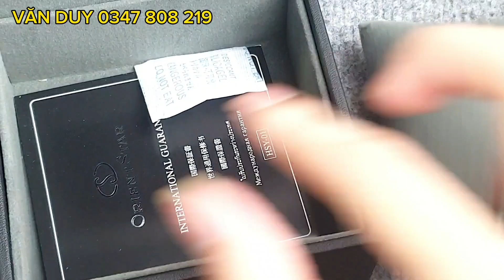Đồng Hồ Orient Star RE-AT0001L Thiết Kế Đắt Giá Cực Kì Tinh Tế | Văn Duy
Đồng Hồ Văn Duy - Uy Tín Chất Lượng
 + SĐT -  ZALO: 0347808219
- Cam Kết Sản Phẩm Chính Hãng Chuẩn
- 1 Năm Miễn Phí Và Từ Năm thứ 3 Trở Đi Hỗ Trợ 50% Chi Phí Sửa Chữa
- Thay Pin Miễn Phí Trọn Đời Với Các Dòng Máy Pin
- Khách Hàng Vui Lòng Cọc Tối Đa Sản Phẩm 200k
-Nhận Hàng Bóc Hàng Kiểm Tra
- Các Đơn Vị Ngoài Tỉnh Có Ship COB
+ Hình Thức Theo kèm
- Nhận Thay Dây Cho Khách Hàng Có Yêu Cầu
-  Nâng Cấp Các Loại Kính
+ STK Cọc Sản Phẩm
- Ngân Hàng TP BANK
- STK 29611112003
- Duy Nhất 1 Ngân Hàng
+ Địa Chỉ : Số 3 Hẻm 140/1/2 Phường Hạ Đình Quận Thanh Xuân Hà Nội